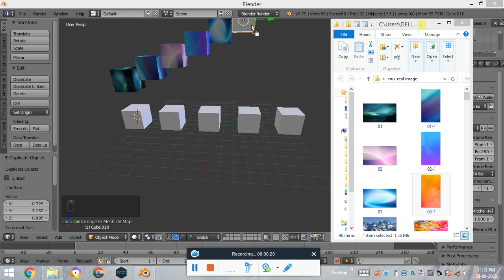drag image jpg&png format & create materials in second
drag texture or image jpg&png format & create materials like Unreal Engine 4 in Blender 3d